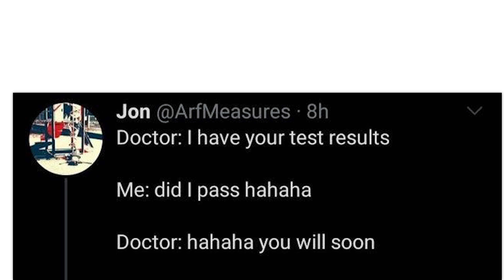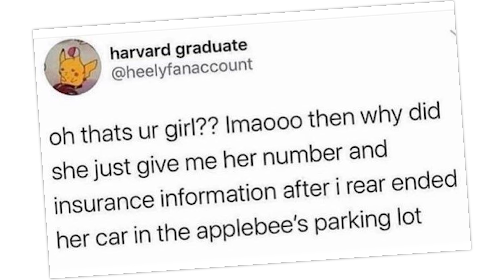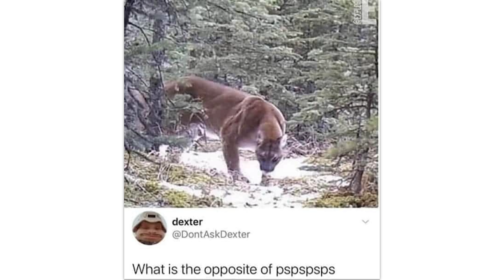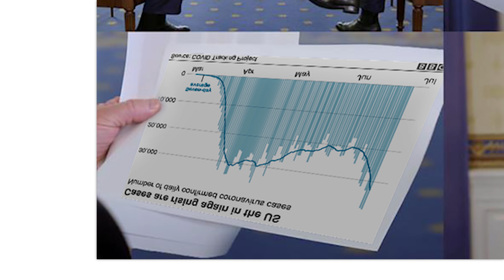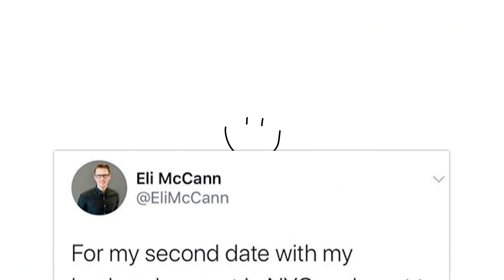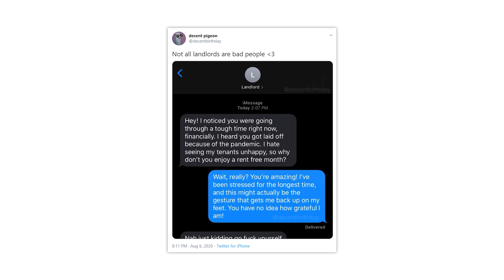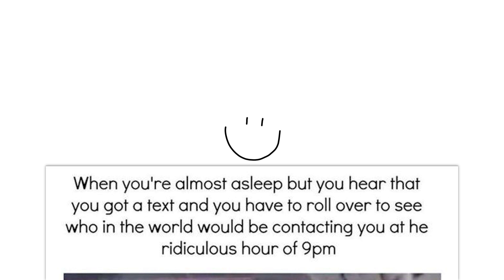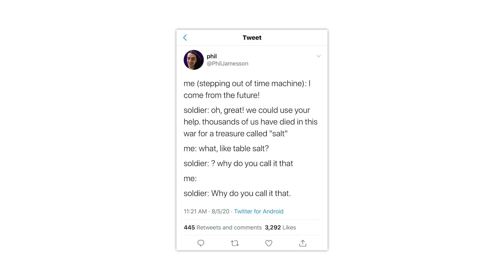r/Me_irl | carrot ring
Let's take a look at some of the top posts from r/Me_irl on Reddit.